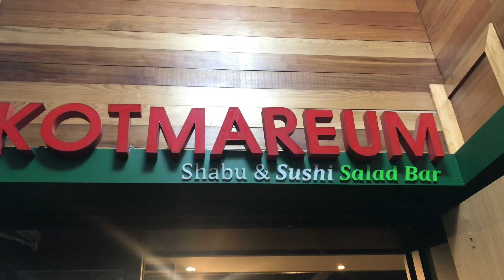SHABU SHABU & SUSHI FRIDAY NIGHT